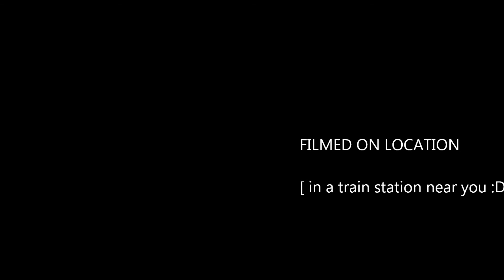ghost recon online game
a short game of Ghost recon online, Via Uplay. Excellent game, thanks ubisoft.